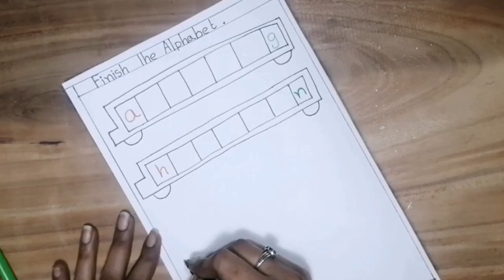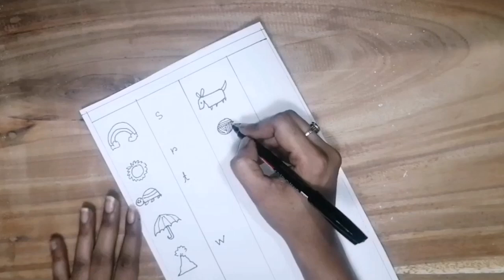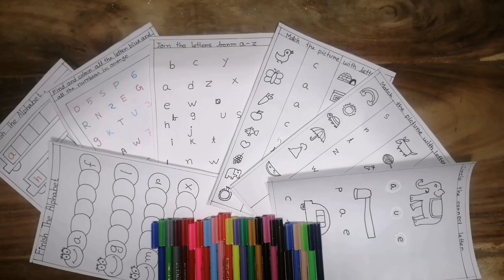English Worksheets making, Nursery English Worksheet, kindergarten worksheets,LKG English Worksheet